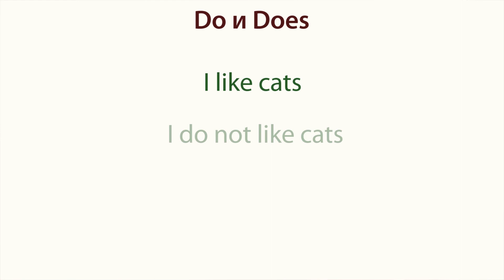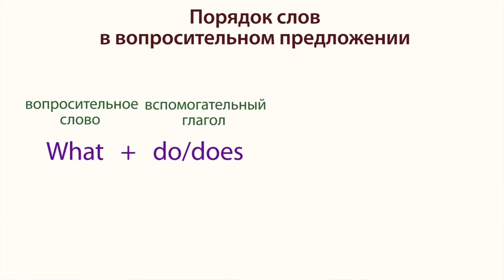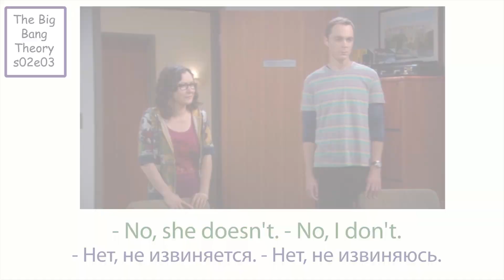Present Simple - Вопросы и отрицания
В этом уроке Doston покажет и расскажет о том, Как задавать и отрицать в Present Simple на английском.